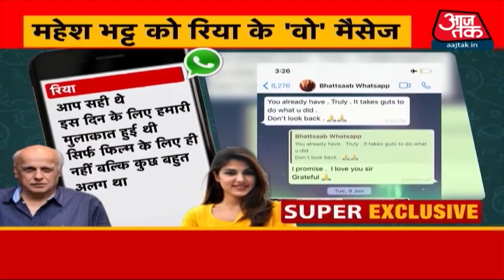SSR Death Case : Shatrughan Sinha ने कहा - 'Rhea Chakraborty से कभी नहीं मिला मैं'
आजतक के साथ बातचीत में Shatrughan Sinha से इस मामले में कई बातों पर अपनी राय साझा की. इस दौरान उन्होंने रिया चक्रवर्ती पर भी सवाल उठाए. Bollywood में अन्य लोगों ने Sushant Singh की मौत पर चुप्पी साधी? Shatrughan Sinha ने खुलकर रखी बात.